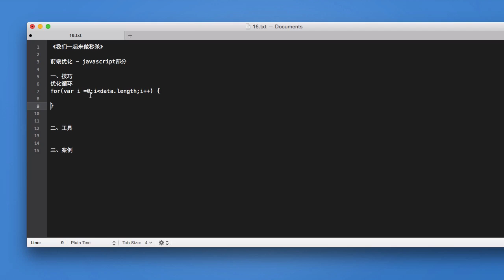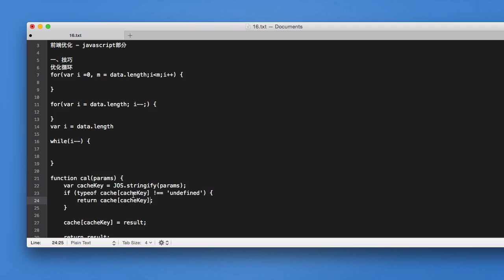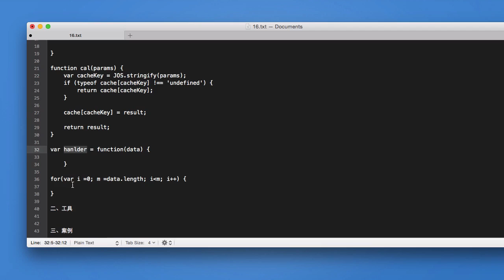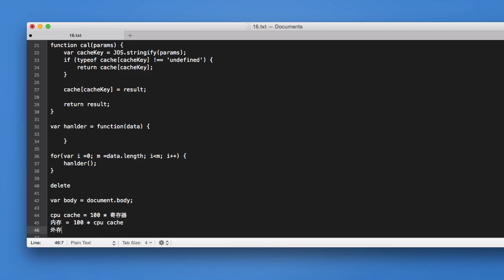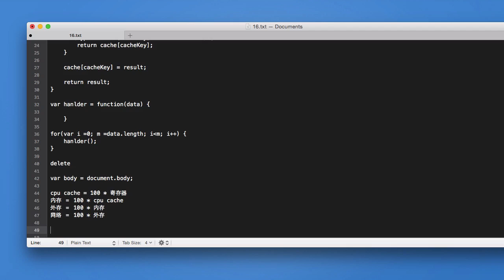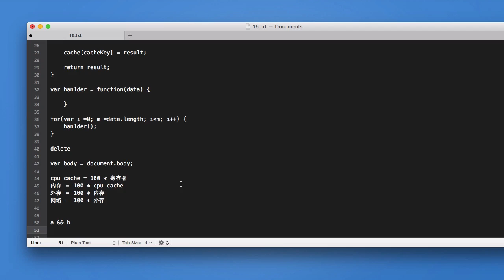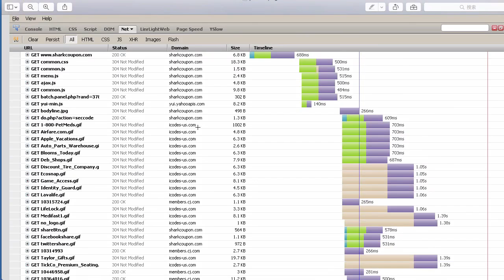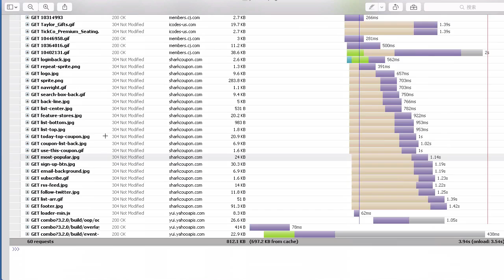前端开发项目：一起来做秒杀活动-16.前端优化javascript部分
通过使用HTML5+CSS+JS技术进行秒杀活动前端开发项目实战演练达到熟练掌握的程度。